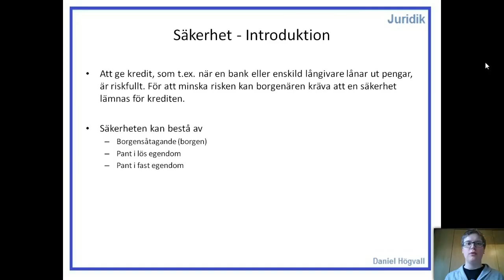Fordringsrätt (Låna pengar) - Del 2.1 - Säkerhet - Introduktion